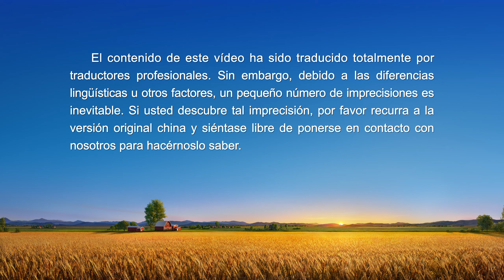Testimonio cristiano | ¿Pueden las personas complacientes ganar la salvación de Dios?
Testimonios de la vida de la iglesia te trae experiencias reales de cristianos juzgados por medio de las palabras de Dios Todopoderoso y sus testimonios al comprender la verdad, conocer a Dios y transformar su carácter corrupto. Aprende qué es el verdadero arrepentimiento y descubre la senda de purificación y entrada en el reino de los cielos.
Si tiene alguna pregunta que desee buscar, comuníquese con nosotros a través de las siguientes formas:

Educado por sus padres y en la escuela, el protagonista adopta dichos como "la armonía es un tesoro y la paciencia, una virtud" y "callarse los errores de los buenos amigos hace la amistad larga y buena" como lemas de vida. Nunca ofende a nadie, ni de palabra ni de obra, por lo que todo su entorno lo considera un "buen tipo", y así sigue haciendo las cosas cuando comienza a creer en Dios Todopoderoso. Descubre que el hermano con el que trabaja es arrogante y negligente en el deber, pero nunca se atreve a comentarlo, lo que acaba perjudicando la labor de la iglesia. En otra ocasión, aunque sabe que una hermana no defiende los intereses de la iglesia, no dice nada al respecto y una banda de matones termina dándole una paliza. Enfrentado a la realidad y juzgado por las palabras de Dios, se da cuenta de lo falso y despreciable que es comportarse según estas filosofías de vida y logra entender que ser complaciente con la gente significa, en esencia, ser una persona falsa, aborrecida por Dios. Empieza entonces a detestarse y a buscar la verdad para convertirse en una persona honesta y, finalmente, es capaz de vivir con cierta semejanza humana.